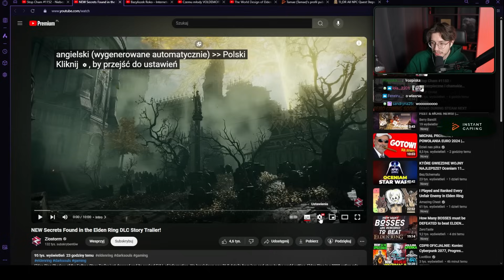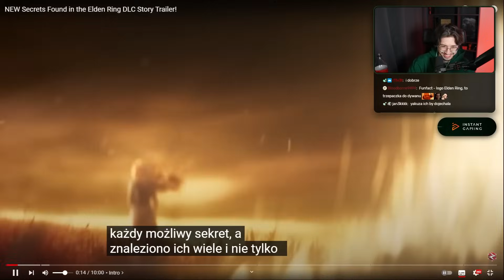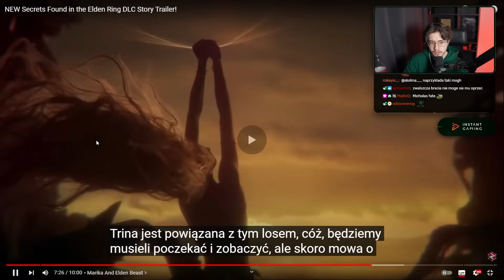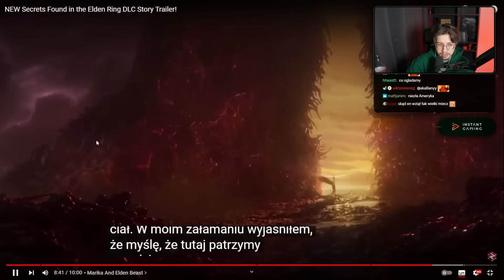NOWE SEKRETY w Trailerze ELDEN RING DLC!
Tamae ogląda omówienie kolejnej porcji sekretów odkrytych w zapowiedzi dlc do Elden Ringa!